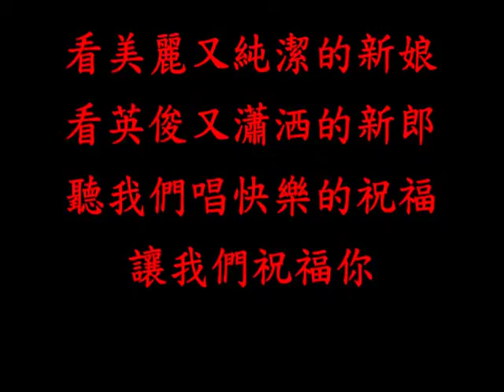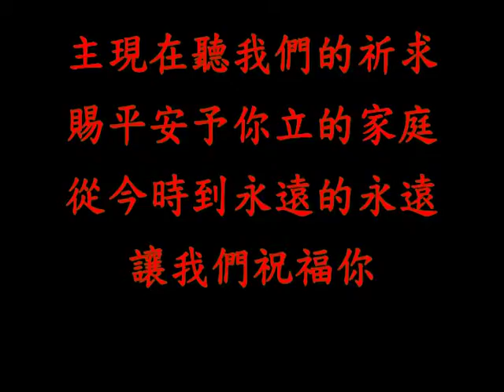新婚快樂 Tenor練習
荷聲合唱團  分部練習